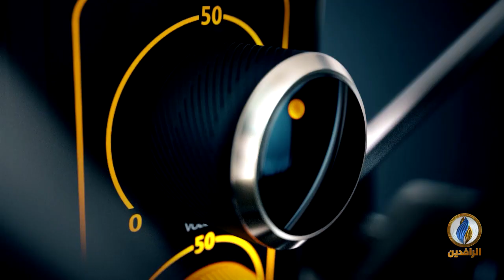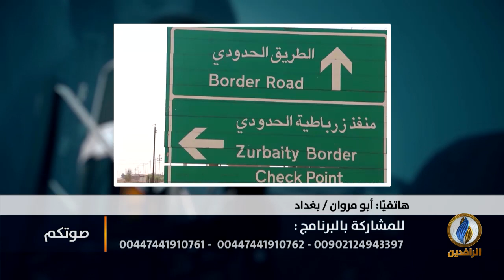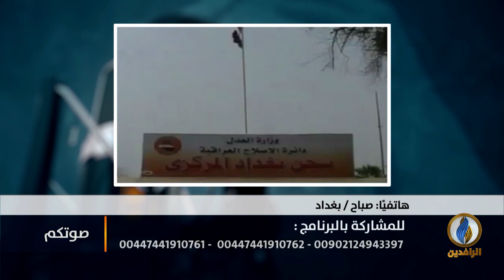صوتكم | أهالي المعتقلين يتحدثون عن مأساة أبنائهم في سجون الحكومة